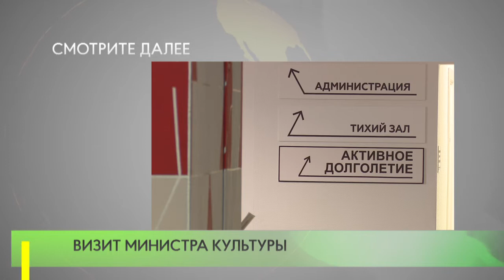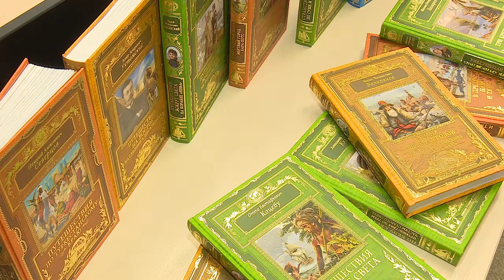Визит министра культуры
Министр культуры Московской области Елена Харламова посетила одинцовскую Библиотеку № 1.